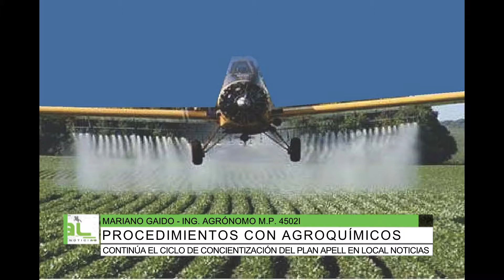Ciclo de concientización de Plan Apell, Mariano Gaido